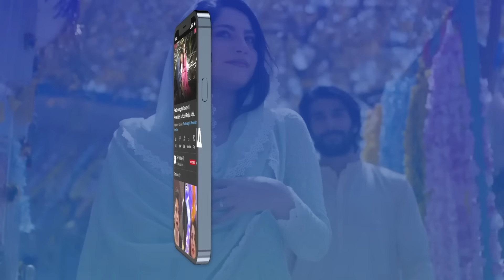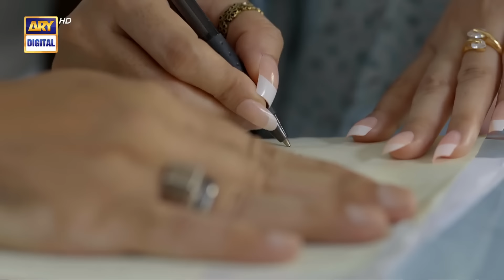Mann Aangan Episode 25 | 15th March 2023 (English Subtitles) | ARY Digital Drama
Mann Aangan Episode 25 | Anmol Baloch | Zain Baig | 15th March  2023 | ARY Digital Drama

Cast:
Anmol Baloch,
 Zain Baig,
Shazeal Shoukat,
Raeed Alam,
Seemi Pasha,
Imran Aslam,
Aliya Ali,
Seemi Pasha,
Kinza Malik,